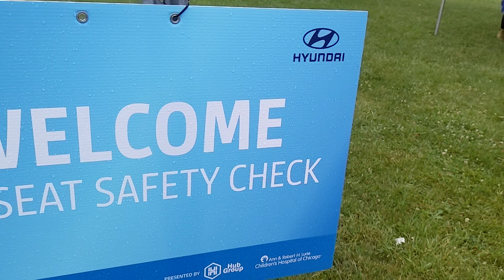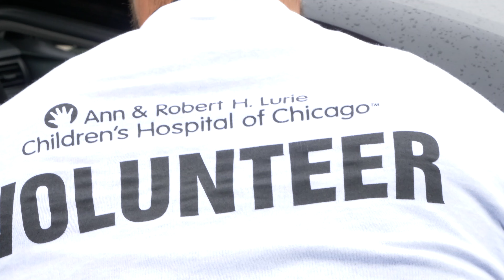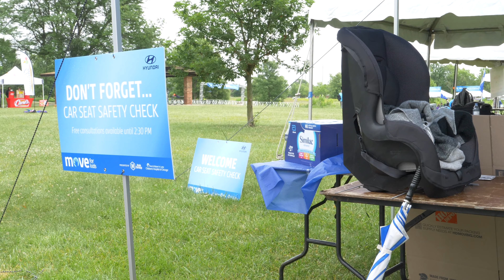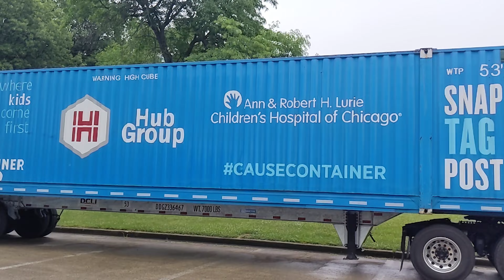Hyundai Car Seat Safety Check with Lurie Hospital Chicago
Hyundai Motor America and Ann & Robert H. Lurie Children’s Hospital of Chicago hosted a n insightful and interactive child safety seat check at this year’s Move for Kids walk and rally for patients, families, and neighbors at Busse Woods Forest Preserve in Elk Grove Village, Illinois.

It was amazing and inspiring as well as informative.